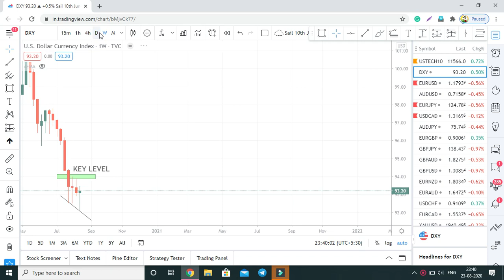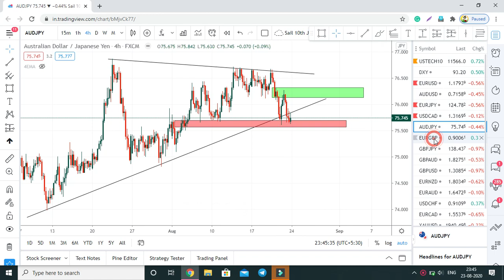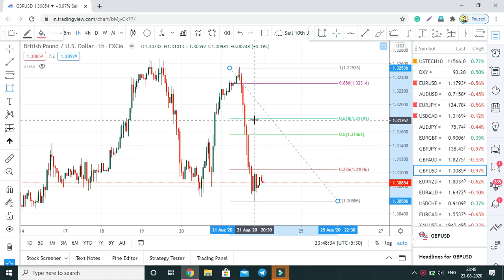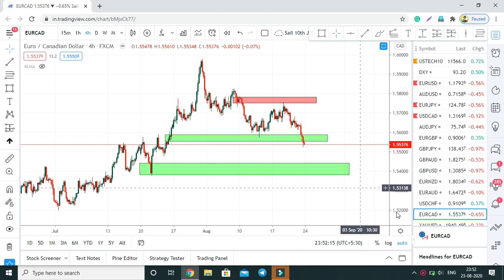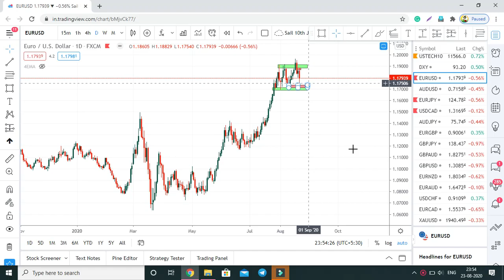Forex Weekly Analysis | USD not strong | Tamil Tutorials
Forex Account Open:
100% commission Free Accounts:
Minimum Deposit 1500rs.

For Riskless Trading Must Follow All Tutorial Videos.

Note: We are not investment advisors so do your own research and invest.